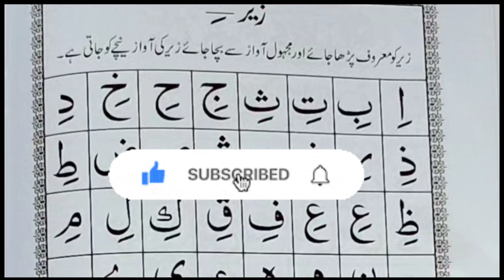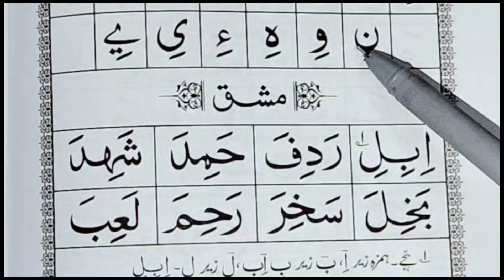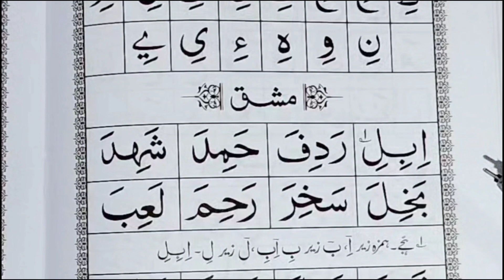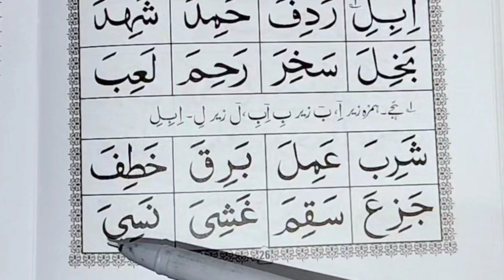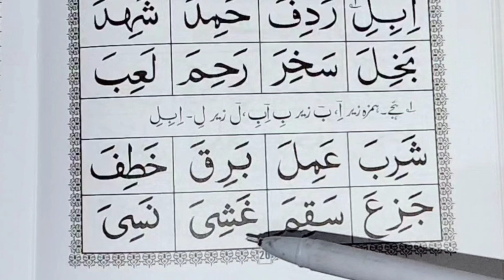Quran learning | ZABAR ZER PESH | Lesson 3 Harkaat part 2 | Learn quran@rayyanquranlearning5239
Quran learning | ZABAR ZER PESH | Lesson 3 Harkaat part 2
Learn Quran with Tajweed
Alif Baa Taa
ZABAR ZER PESH KO HARKAAT KEHTE HAIN..

Arabic Alphabet
Huruf e tahjji
Alif Baa Taa
Learn Qur'an online
Arabic letters with pronunciation
How to read arabic alphabetread
 Qur'an with Tajweed
Arabic Alphabet lesson 1
best video for learning
 Quranonline
 quran learning
arabic alphabet for beginners
how to read arabic noorani Qaida

tajweed ke saath quran padhna seekhe
agar aap online quran classes ke mujhe follow karien comment karien